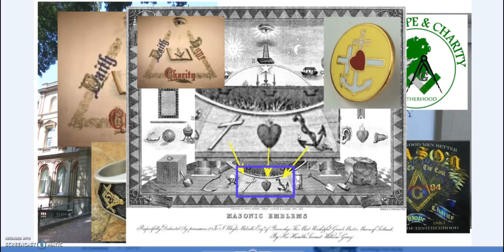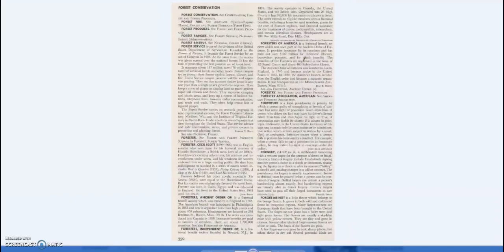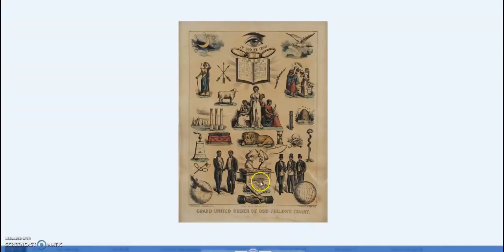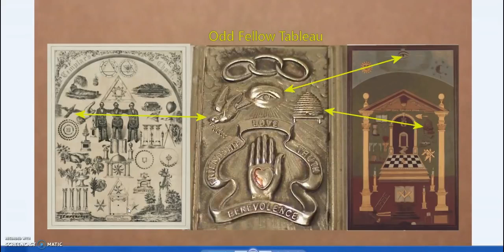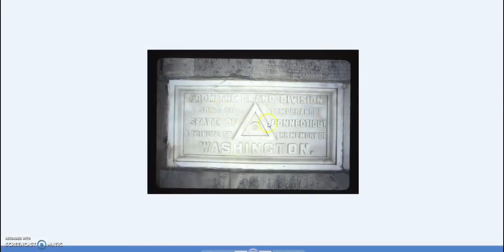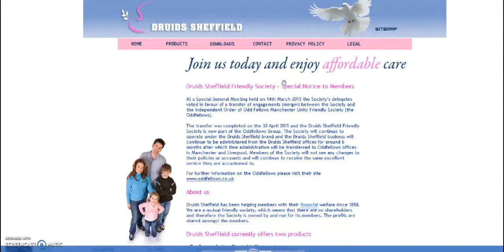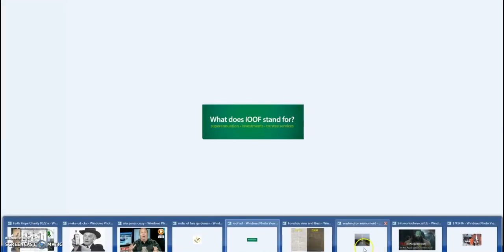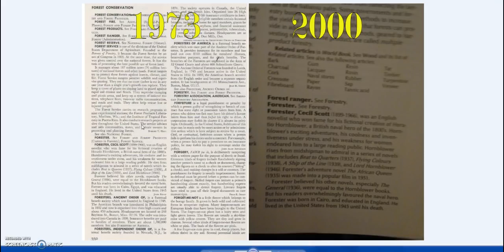Secrets of Societies Written Out of History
Firstly the so called Secret Societies are not secret at all, they advertise themselves. They are societies with secrets and there are good reasons for that since historically they were targeted by the powers that be rather than aligned with them. The Freemasons have become a whipping boy said to be at the heart of every conspiracy since the birth of time.

However the Freemasons are but one of many such societies and to understand the Masons you must understand the others. Indeed I would contend that the greater conspiracy is not by these societies but against them.

Organisations such as the Oddfellows, Foresters, Free Gardeners, Mechanics, Temperance, Good Templars and others are all but unheard of and very very Masonic in their origins, symbols and purpose. It is too often claimed by the mainstrean media endorsed "alternative" media such as Icky Icke and Alex Jonestown "Drink the Koolaid I am an actor playing a part" would have us all believe a grand satanic plot lies at the heart of every organisation connected to the all seeing eye.

Yet they never mention the information I am sharing here with you. I would suggest that these "truthers" who are regularly featured on the MSM are in fact part of the conspiracy. Given the years and their resources they fail to ever mention the origins of the societies they claim to be evil. They can lit the problems but never the solutions and these solutions can be found in the bodies they have made a career screaming against.

I would say those so famous for speaking against the establishment are in fact puppets of the establishment . Which is why they never ever mention this part of history and how the establishment has worked so hard to keep it hidden. The "untold" reality is something quite different. The problem is in fact the solution, and the "truth teller" are in fact a large part of the problem. Take the Red Pill and see for yourself who and what these organisations really are and their purpose.